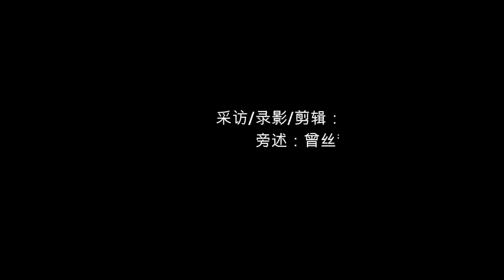大马复苏式行管令第18天（2020年6月27日）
由于受到疫情影响，温馨苑也转攻线上服务，继续为社会传递幸福传播爱。温馨苑执行长陈惠玉指出，温馨苑目前遭遇很多困境，但只要坚持走下去，“大件事”也将会变成“故事”。